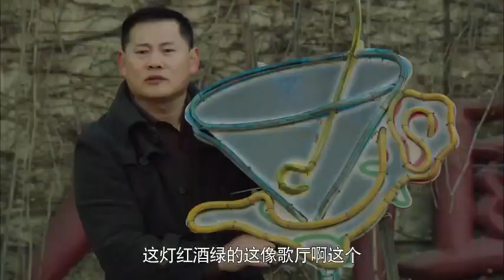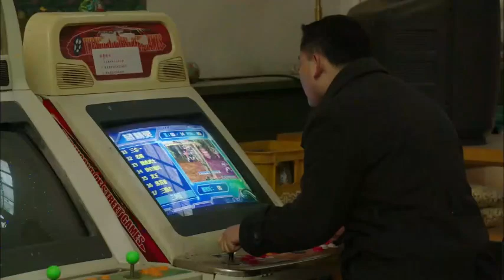ENG SUB【漫長的幸福 | The Long Happiness】▶EP 35🍑都市生活喜劇，人到中年面臨下崗危機、離婚風波，呈現中式經典父母愛情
劇名【Drama Name】👉漫長的幸福 | The Long Happiness

間介：都市生活喜劇，人到中年面臨下崗危機、離婚風波，呈現中式經典父母愛情🍑
集數：37集
主演：馮鞏、姜宏波、方清平、徐岑子、鞏漢林、秦焰、賈玲

【Synopsis】Best Comedy Drama on Chinese Married Life🍑Solution to Midlife Crisis
【Episodes】37
【Starring】Feng Gong, Jiang Hongbo, Fang Qingping, Gong Hanlin, Qin Yan, Jia Ling